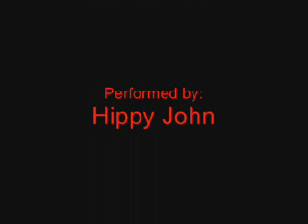Pants On The Ground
It is our cover of Larry Pratt's "Pants On The Ground".